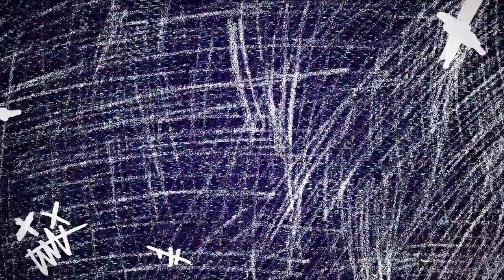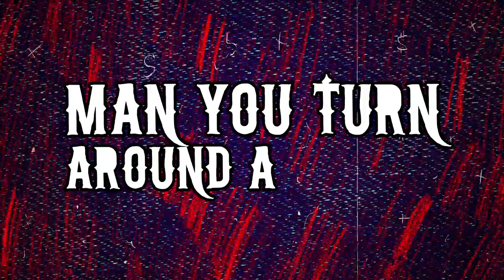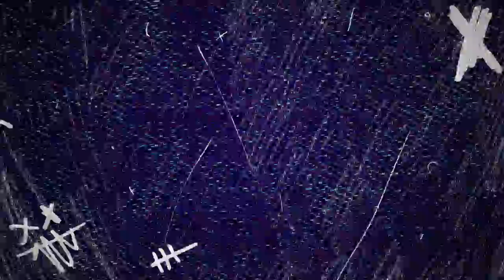TM88, Southside, Moneybagg Yo ft. Young Thug & Future - Blue Jean Bandit [Official Lyric Video]